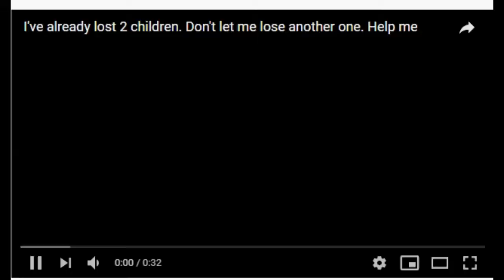Online Shopping For Kurtis Palazzo & Coat Type Kurtis In Hyderabad.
In this video i am sharing latest and awesome designs kurtis plazzo with prices for your information only.
This video is for general information purposes only. Do not consider it as professional advice.
  Original Copyrights on this video belongs to their original Copyright Holder , if  this video which may not wish to be appeared on my channel , kindly request you to E-Mail us with a link of the video along with your displayed video and i shall ensure that it will be Removed Immediately...